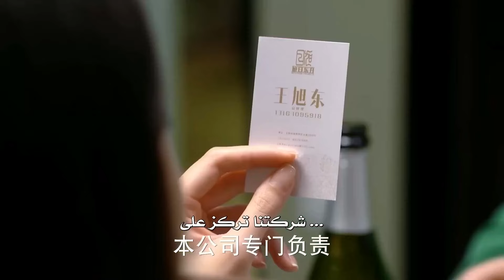تدخل فتاته غرفته محاولة اكتشاف سره ولكن مشاعرهما تثار بقبلة مفاجئة❤️مشهد رومانسي من "عزيزي المترجم"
قصة المسلسل✨
(تشياو فاي) خريجة فرنسية تحلم بأن تصبح مترجمة مشهورة.
تعليمها في باريس يضعها في مكانها الصحيح في الكلية
حيث تلتقي بالصدفة بالمترجم الفرنسي المحترف، (تشينغ جيا يانغ)، ويبدأ الاثنان إرشادهما من بداية سيئة.

تكسب مدحه عندما تتغلب باستمرار على تحدياته ويطور الاثنان مشاعرهما تدريجيًا تجاه بعضهما البعض.
عندما يبدو أن كل شيء يسير بسلاسة، تظهر المشاكل واحدة تلو الأخرى.

تحاول تجنب حبيبها السابق (غاو جيا مينغ)، شقيق (تشينغ جيا يانغ).
إنه حبيب الأحلام في قلوب جميع الطالبات، لكن لا أحد يعرف أنه يختنق في ظل ترتيبات عائلته.

يخفي مقاومته الصامتة ضد رغباتهم تحت قناع هادئ وجاد.
تعرض كلاهما للأذى من قبل في الحب، لذا فهما حريصان على القفز فوق العقبات من أجل علاقتهما الرومانسية الناشئة.
هل سيتغلب حبهم الثابت على كل الصعاب التي تواجههما؟

اسم المسلسل بالإنجليزي: Les Interpretes / Dear Translator
اسم المسلسل بالعربي: عزيزي المترجم
النوع: دراما، رومانسي
عدد الحلقات: 45 حلقة